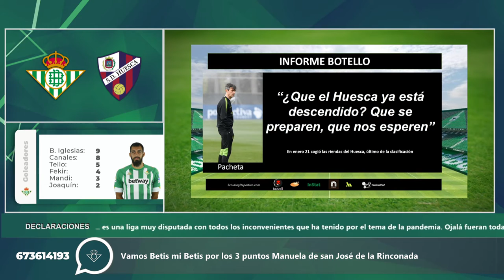📺 SalaDeAnalisis | Informe Botello del @SDHuesca